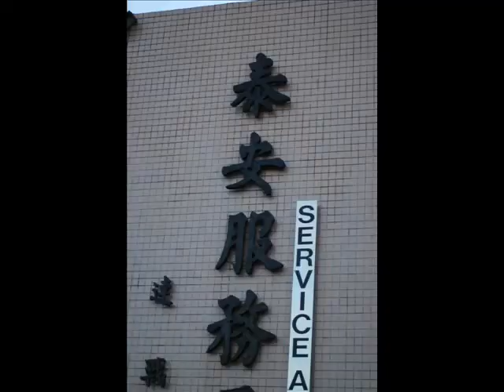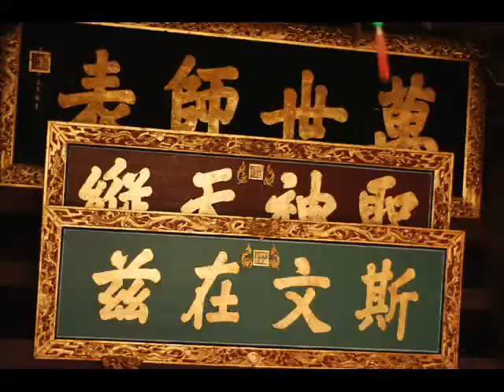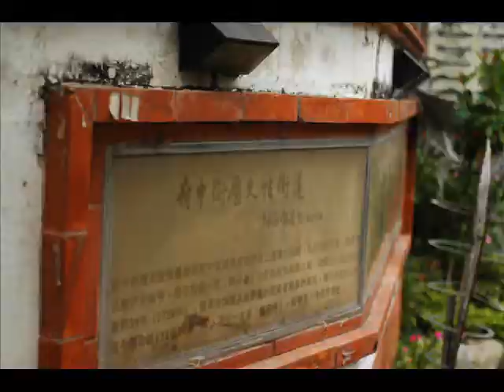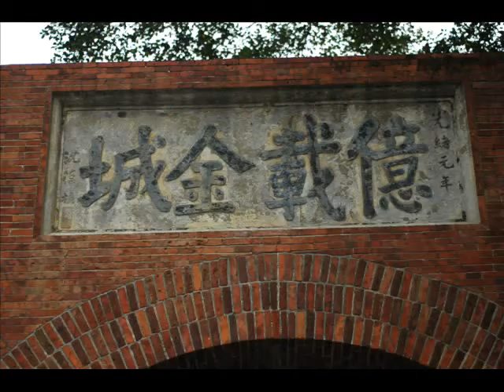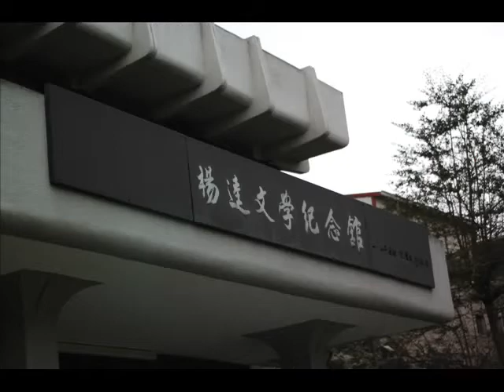20121202 台灣古都台南棲投.wmv